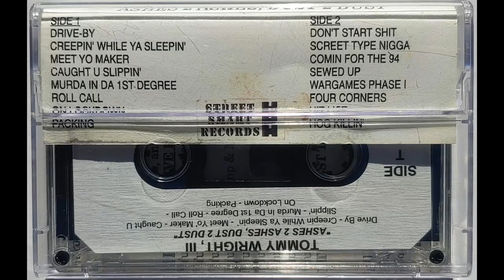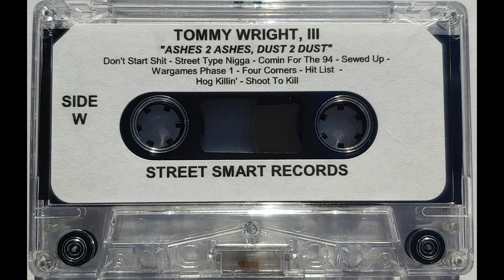Tommy Wright III - Ashes 2 Ashes, Dust 2 Dust (Full HQ Tape Rip)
Full cassette tape rip of the reissue of Tommy Wright III's 1994 album 'Ashes 2 Ashes, Dust 2 Dust.'
Reissued and purchased directly from Tommy Wright.

Cassette rip and pictures by me.

Side W has 'My Bitch' missing on the cassette sticker/j-card & 'Shoot To Kill' IS NOT on this tape.

Time Stamps:

0:00 - Drive By (ft. Mac T-Dog)
3:19 - Creepin' While Ya Sleepin' (ft. Mac T-Dog)
7:45 - Meet Yo' Maker (ft. Shawty Pimp & Tiptoe)
14:02 - Caught U Slippin'
17:37 - Murda In Da 1st Degree (ft. Killa-C, Princess Loko & Mac T-Dog)
23:27 - Roll Call
27:13 - On Lockdown (ft. Paranoid)
28:51 - Packing (ft. X-Rated Al)
30:55 - Don't Start Shit
36:42 - Street Type Nigga (ft. MC Spade)
39:57 - Comin For The 94 (ft. Princess Loko & Mac T-Dog)
46:17 - My Bitch
47:11 - Sewed Up
50:12 - Wargames Phase 1
54:11 - Four Corners
56:54 - Hit List (ft. King Goldie)
1:00:32 - Hog Killin'

Rip process:
-1st Generation Sony Professional Walkman WM-D6C (Line Out) → PC Soundboard (Mic In) → Audacity
-Side T recorded at 93% volume @ +10dB,
 Side W recorded at 95% volume @ +10dB, Saved as a 24bit WAV File